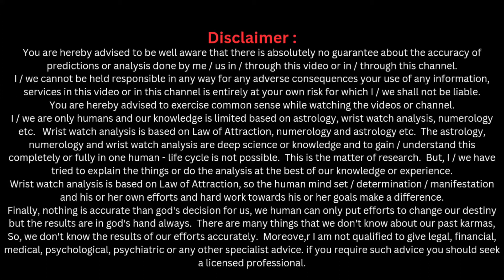कैसी घड़ियां दिखाती है दुर्भाग्य ? | Wrist Watch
Wrist Watch